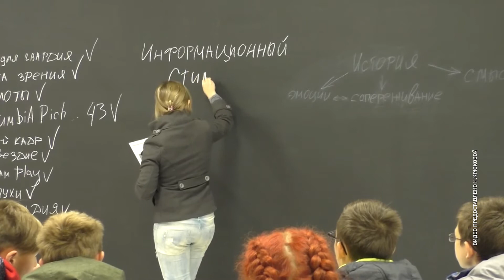«В тему»: Надежда Крюкова – о развитии современных медиа в школьной среде